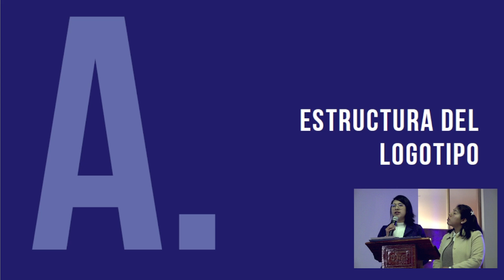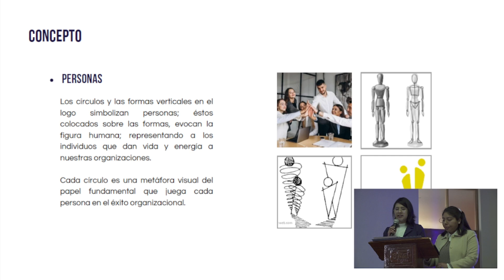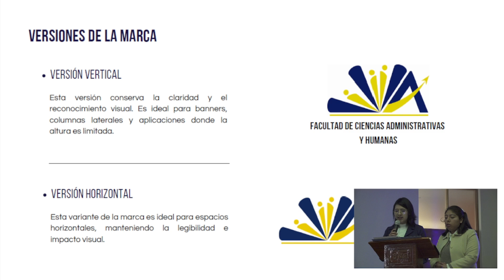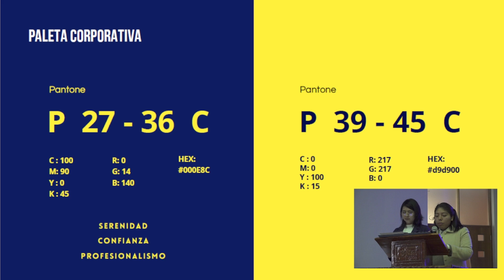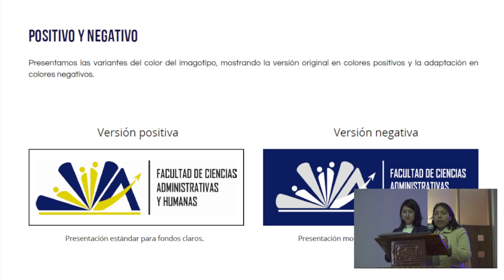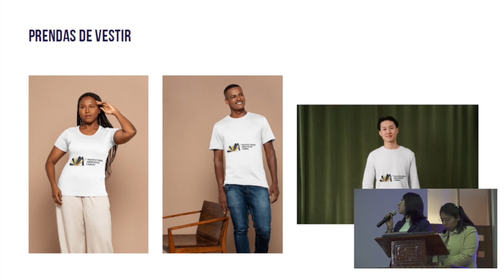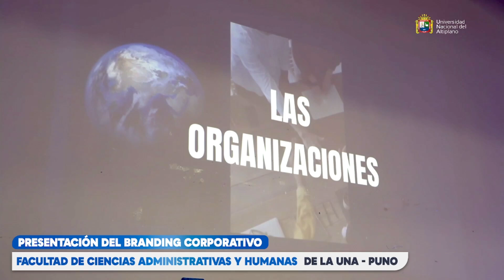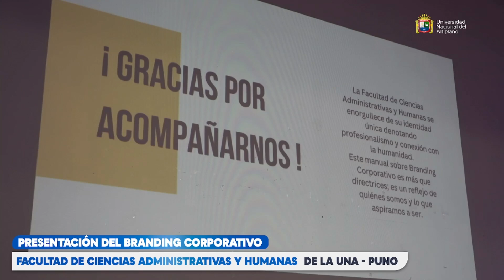👉 Presentación del Branding Corporativo, Facultad de Ciencias Administrativas de la UNA Puno. 😎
👉 Presentación oficial del Branding Corporativo de la Facultad de Ciencias Administrativas y Humanas de la Universidad Nacional del Altiplano Puno. 😎